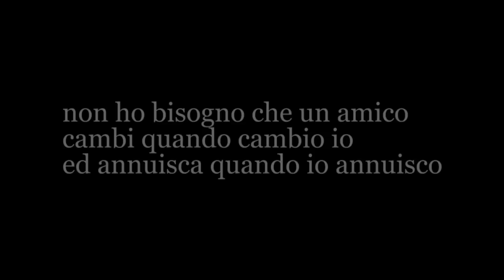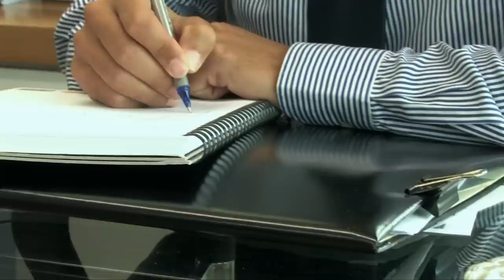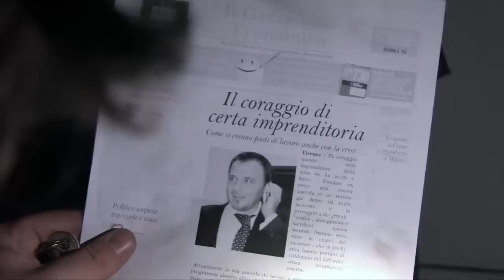week end criminale , Mario Pratesi, film completo 2011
Un week end tra amici con risvolti inquietanti...

Con Tarik Varsalo, Stella Nudi, Jacopo Corsi, Gianni Pili, Stefano Romolini

Regia di sceneggiatura Mario Pratesi